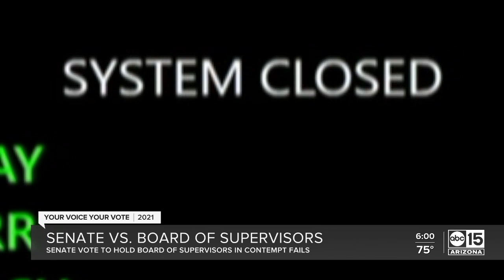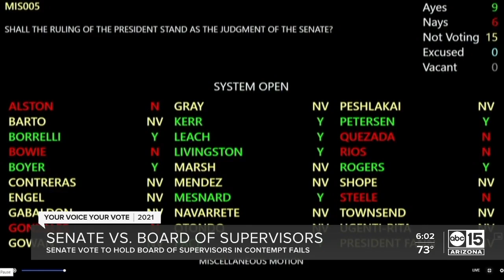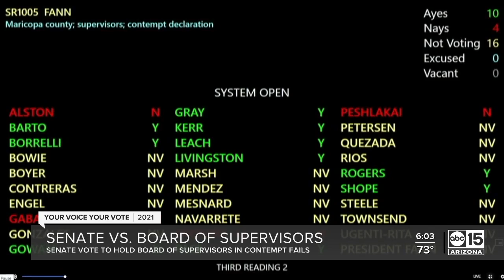Senate vote to hold Board of Supervisors in contempt fails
Arizona Republicans who control the State Senate have fallen one vote short of finding the Maricopa County Board of Supervisors in contempt for failing to turn over voting machines and ballots from the November election.